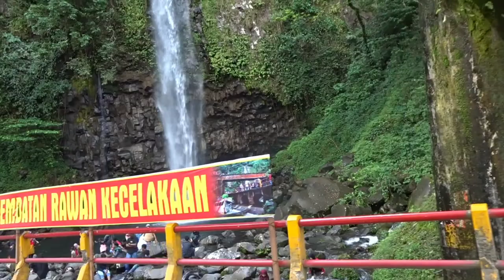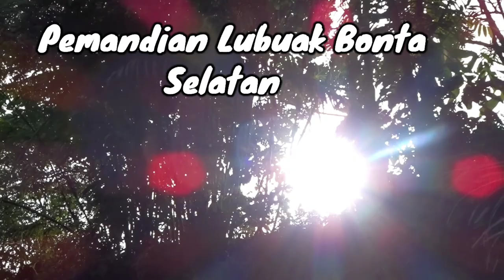RANCAK BANA... Melintas indah nya Lembah Anai dan Sejuknya pemandian Lubuak bonta Pariaman Sumbar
Sumbar tak habis2 nya destinasi wisata.. Pegunungan, Bukit barisan, Ngarai, tebing, Kota2 asri, Perkampungan, Hutan, Danau, Sungai dan laut nya Belum lagi bicara KULINER..

Masih banyak Lokasi yang belum digarap untuk di fasilitasi sbg objek wisata...